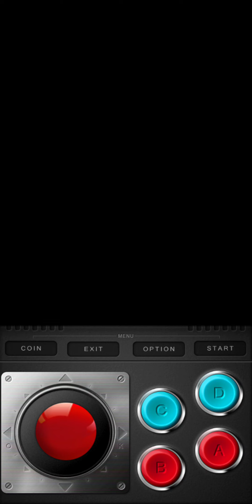Dig dug arrangement Gameplay walkthrough